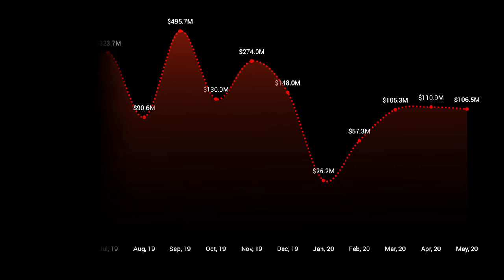Second Rebound: How Did Legal Investment Do This May?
As of May 14th, 2020 investment in the legal industry surpassed a $100 million for a third month in a row.

Inspired by The Last Dance 🏀